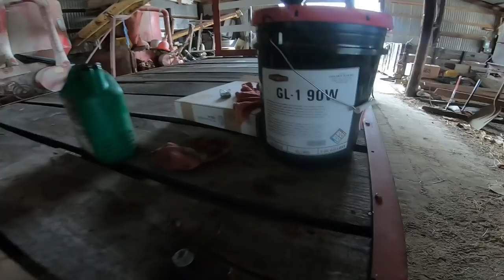Assembling a ZF Axle on a Big Ford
New seals and bearings with the used gears. The other side was inspected and we replaced a bushing and a seal. Also not making the video, we moved each front wheel out two inches to better fit our row spacing. Cliff hanger at the end, but we know it moves.